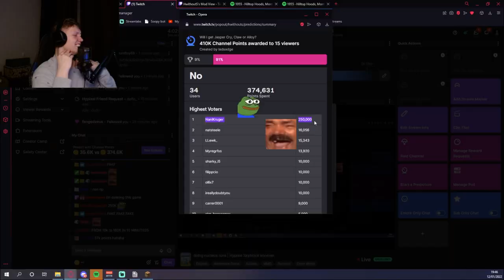Alloy on IRONMAN?? | Stream Highlights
►Thumbnail
This is the person that made the thumbnail for this video

►FAQ
You can find all the music, mods and the pack I use in my FAQ